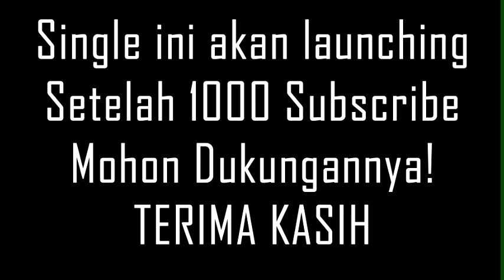BAHAGIAKU (PONDA AR)